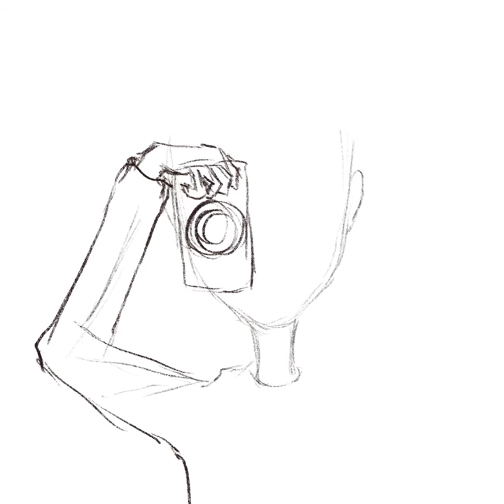A Camera boy (Process of draw a character cartoon by procreate in my style )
A Camera boy
Process draw a character cartoon by procreate in my style